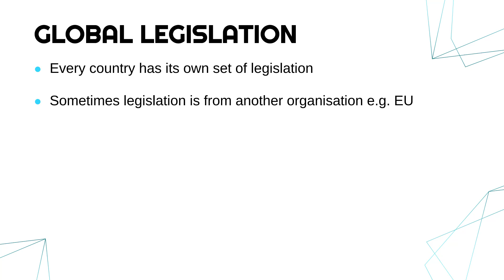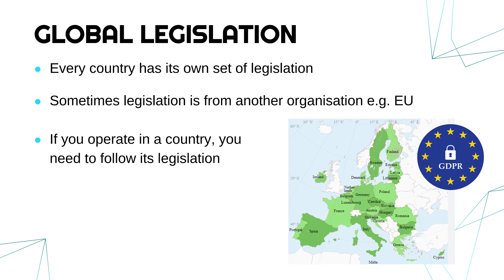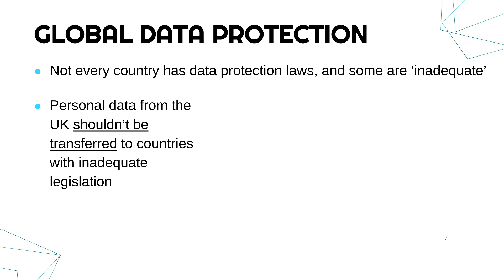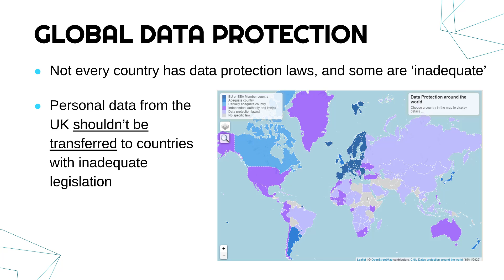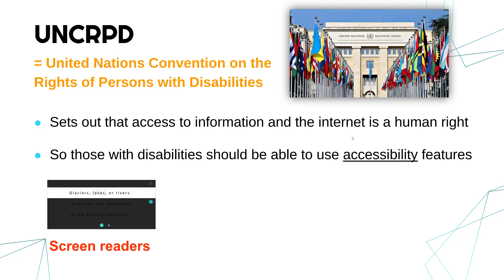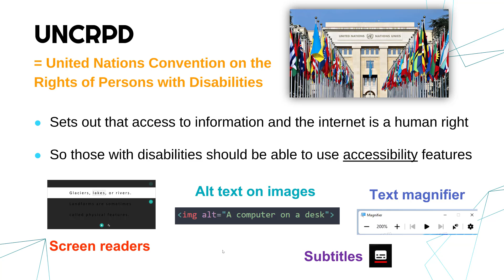Global Information Protection Legislation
Looking at how legislation varies between countries, and the implications of the UN Convention on the Rights of Persons with Disabilities (UNCRPD).

Link to see what countries the EU feel have 'adequate' data protection legislation

This video is primarily designed for the written Unit 2 exam (Global Information) for the OCR Cambridge Technicals (CTEC) Level 3 Information Technology qualifications. Video #6 of LO4 (Understand the legal and regulatory framework governing the storage and use of global information).

For the ordered playlist of videos for the CTEC IT Global Information (Unit 2) exam,